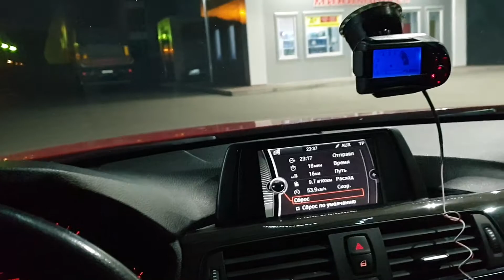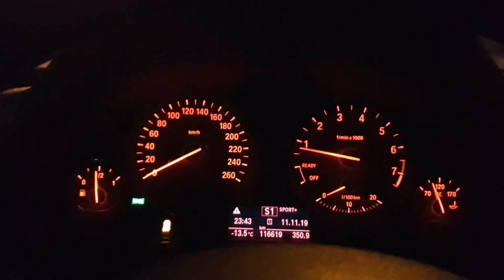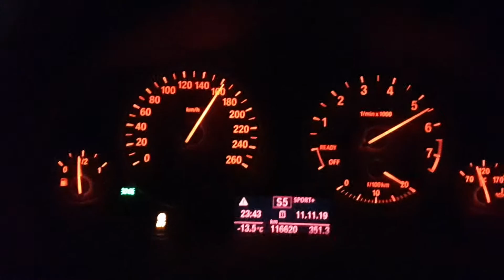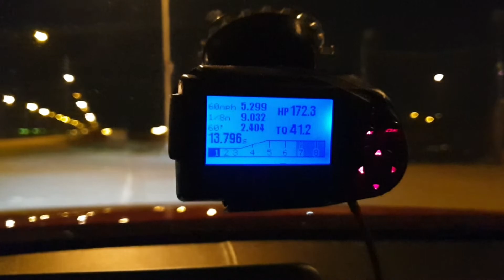BMW F30 320i soft 328i Разгон 0-100, 0-402 метра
BMW f30 320i STOCK  upgrade soft to 328i (перешита в 328i ВСЁ сток)
0-60 миль/ч - 5.29 сек
0-100 км/ч -5.5 сек
402м - 13.8 сек